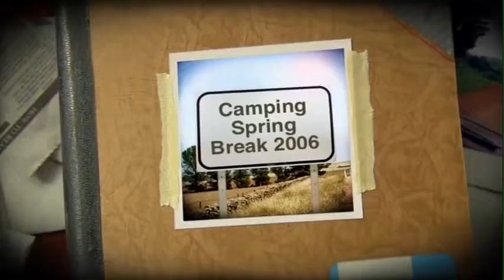Blair Witch - I need some new teeth